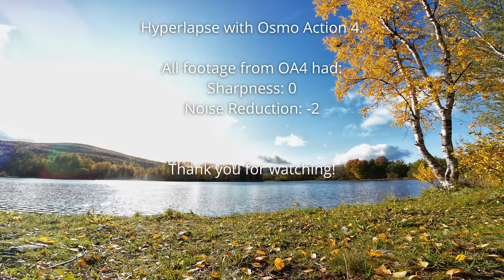DJI Action 4 vs Osmo Action 1 - Big difference?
Comparison between the older Osmo Action 1 and the newest Osmo Action 4.
How good is the newer camera to the older one? Is it worth upgrading?